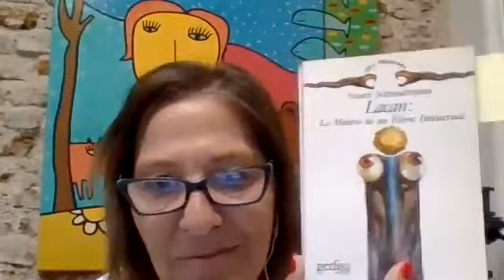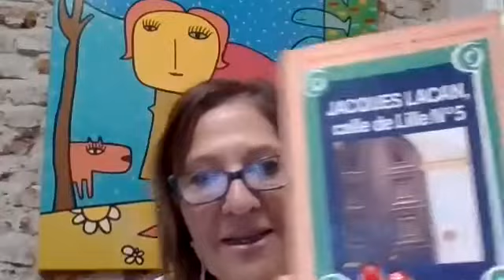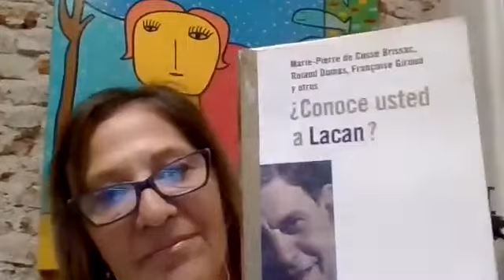Taller Isabel Carraro - "La iniciación de tratamiento en psicoanálisis." 1º encuentro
Taller Clínico a cargo de Isabel Carraro - "La iniciación de tratamiento en psicoanálisis." 1º encuentro

Actividad realizada de manera virtual para Centro Dos. Somos una asociación civil sin fines de lucro, una ONG dedicada a la asistencia y docencia en psicoanálisis freudiano - lacaniano.